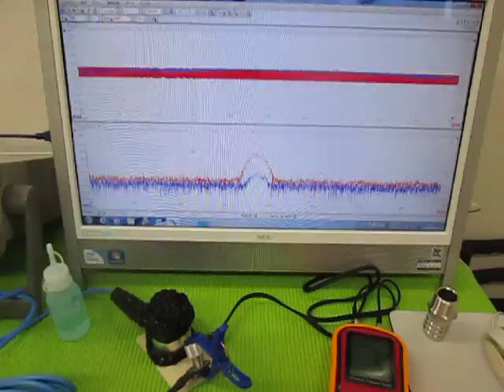超音波実験 Ultrasonic experiment ‹超音波システム研究所 ultrasonic-labo›